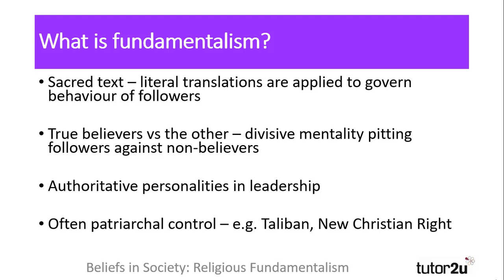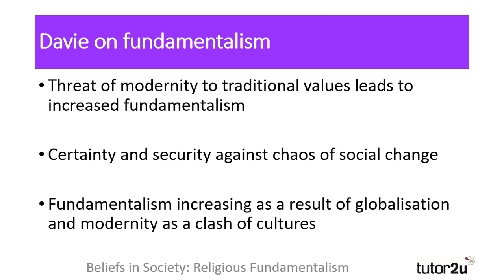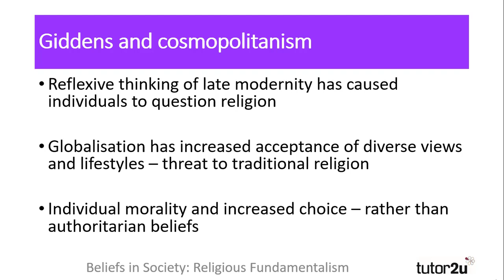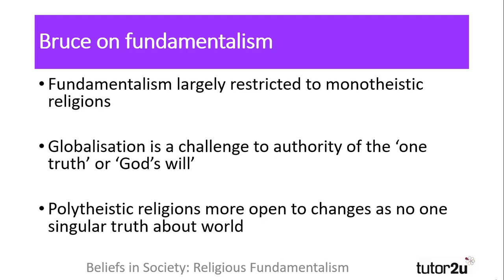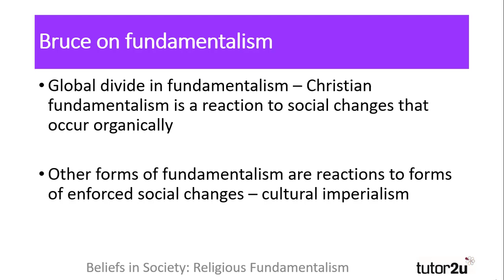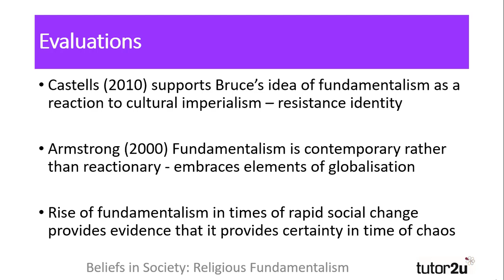Religious Fundamentalism | Beliefs in Society | A-Level Sociology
The concept of religious fundamentalism is outlined in this A-Level Sociology revision video.